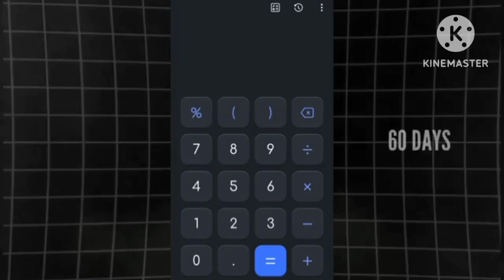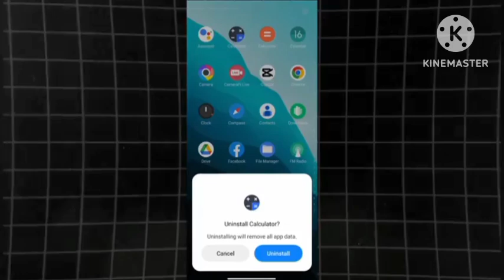BR RANK PUSH TIPS AND TRICKS TAMIL 🤯 - GRANDMASTER PUSH TIPS 🔥 - FREEFIRE